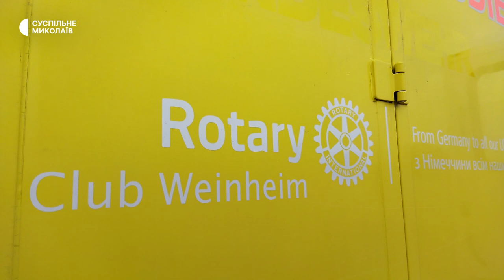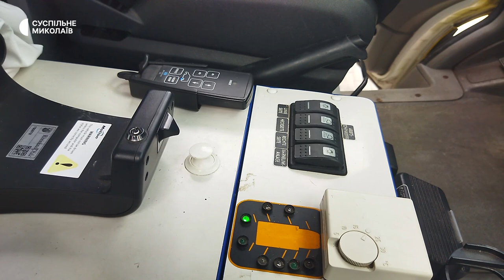Миколаївський медичний центр отримав власний реанімаційний автомобіль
Представники Ротарі клубу з німецького міста Файнхайм, через українських колег, 16 серпня передали Миколаївському Центру первинної медико-санітарної допомоги №4 спеціалізований медичний автомобіль. Разом з транспортом лікарі отримали обладнання для реанімації та проведення аналізів.